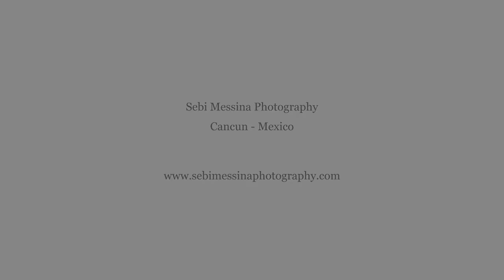Trash The Dress Underwater - Sebi Messina Photography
Jill and Drew - Underwater Fearless Bridal Photo Shoot in a Mexican Cenote